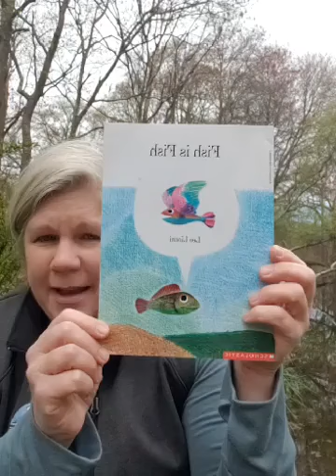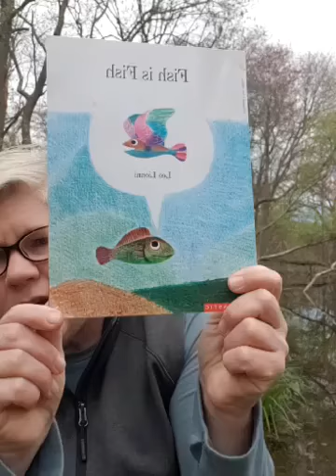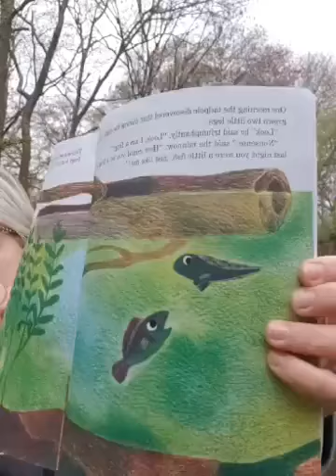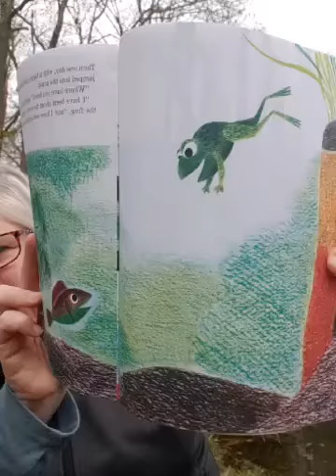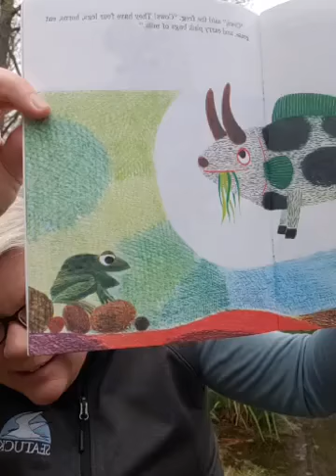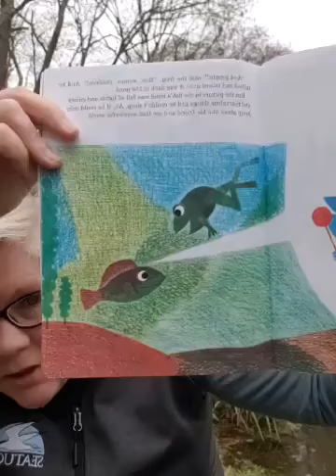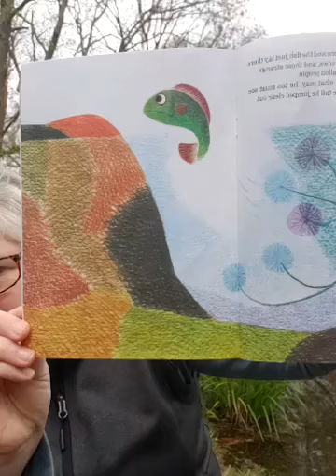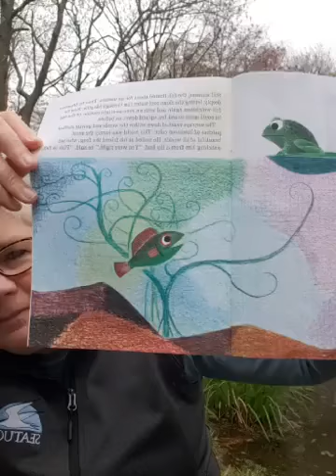Storytime with Seatuck: Fish is Fish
Join our Educator, Michelle Madden, for Storytime with Seatuck as she reads Fish is Fish by Leo Lionni.